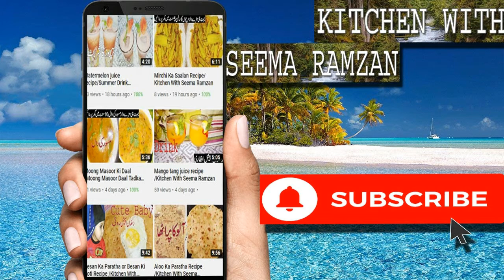Chicken Tawa Boti Recipe/ Tasty Tikka Boti.Kitchen With Seema Ramzan